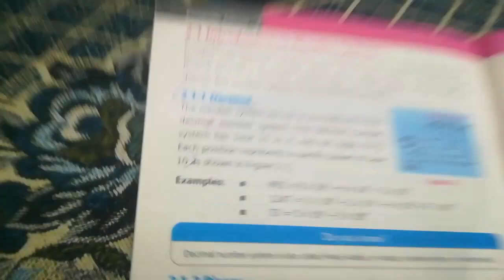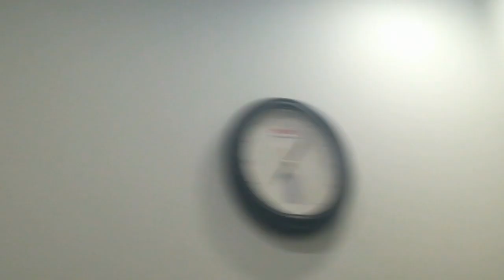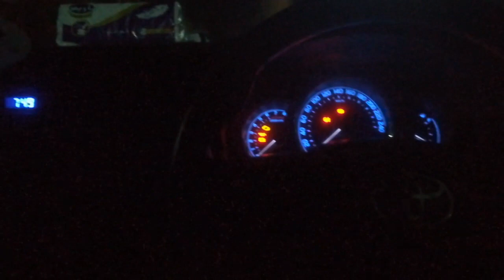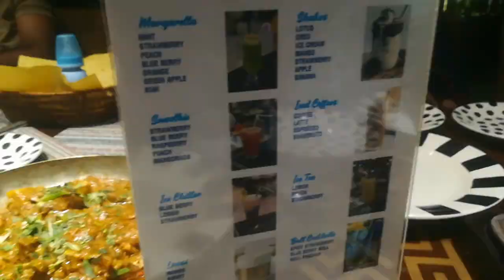Bahir khana khane gay Merian Hotel 🏨